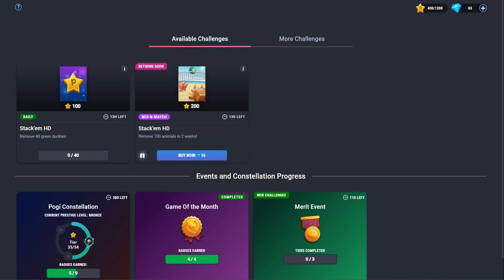Pogis Challenge 352 (read description)